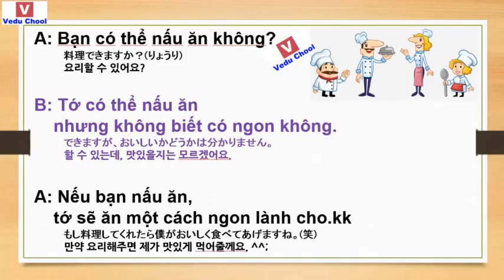20181030 베트남어공부 ベトナム語勉強 Learn Vietnamese ( Vedu Chool )